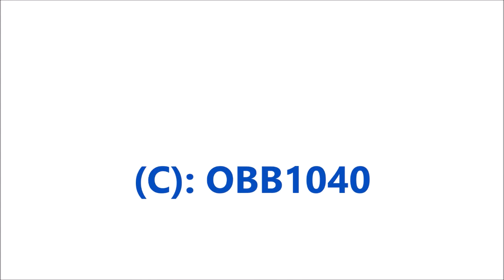Eisenbahnvideo Rotkreuz, Schweiz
Personen - und Güterzüge in der Nähe von Rotkreuz am 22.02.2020